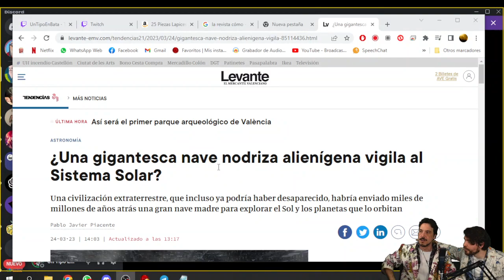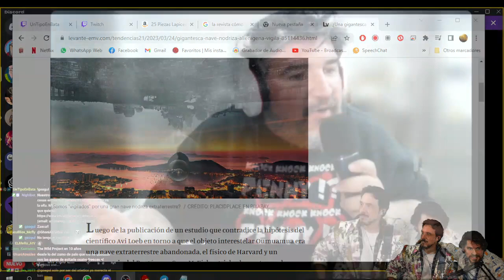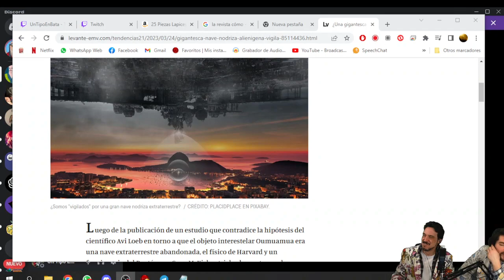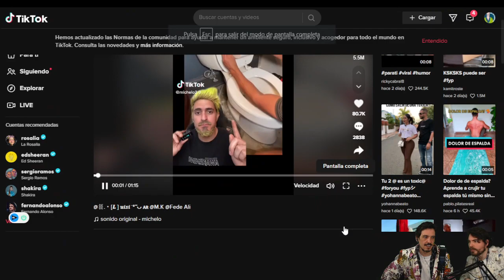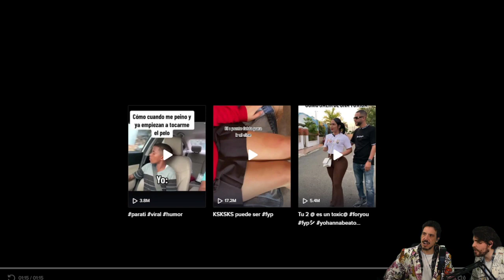La opinión de Raventós #1 | El show de un tipo de en bata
En esta primera intervención de Raventós en el canal de Twitch del Show de un Tipo en Bata, hablamos de una nave nodriza que puede estar oculta en los confines del sistema solar  y que podría estar enviándonos sondas para conocernos. Una de esas podría ser Oumuamua, el famoso meteorito con forma de cigar descubierto en 2017.

Acabamos con una original y complicada manera de ir ha hacer aguas mayores sin mancharnos las manos.

Episodio completo del Show de un Tipo en Bata